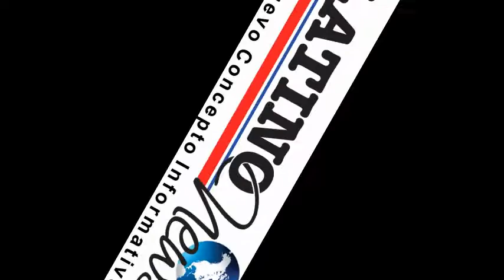Falando a veras coletiva em Boston Ma U.S.A. 19/04/2012.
FALANDO A VERAS - MARCOS VERAS - ESTADOS UNIDOS TOUR 2012
Friday, April 20, 2012; ends at 11:00 PM (ET)
Everett, MA